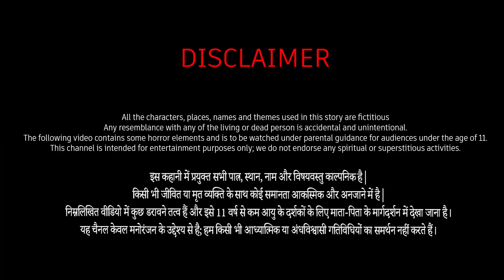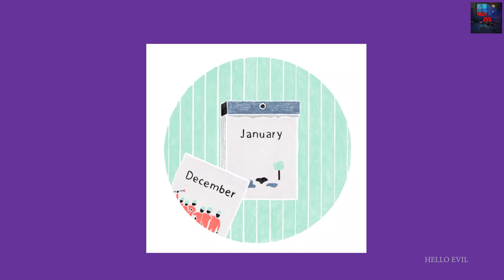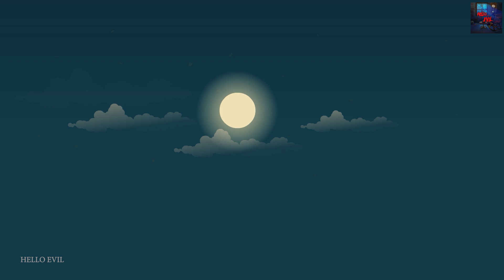Haunted Hospital | Bhoot | Horror story | Horror Cartoon | Animated Horror | Hello Evil